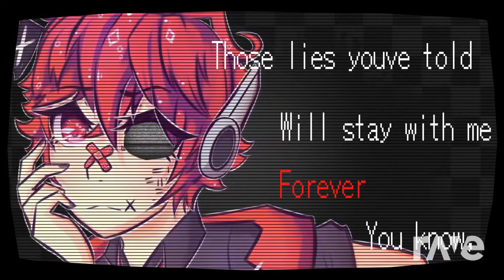Siege Original Song + Pv】 - Devsies & 05 The Toxic Avenger | RaveDj